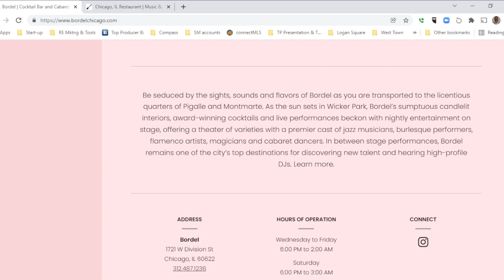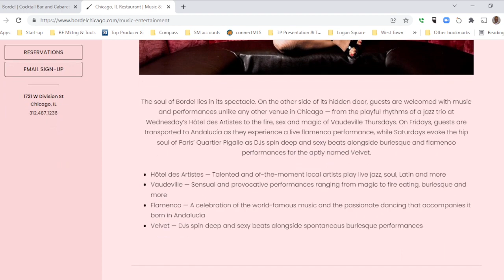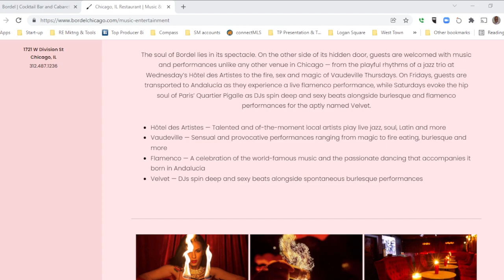Fun Stuff To Do! (1/28 - 2/3)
Want to have fun while supporting local artists?

Watch my video where I highlight events at a local club, dance company, or theater:

This week I feature Bordel!

Have an epic day!